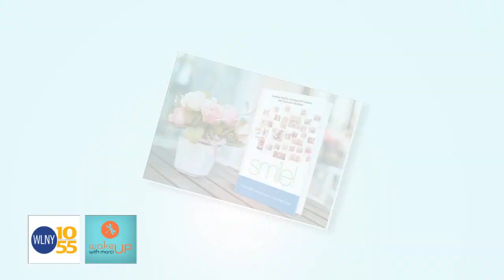Dr. D featured on Wake Up with Marci and shares how he transforms others with his smile makeover.